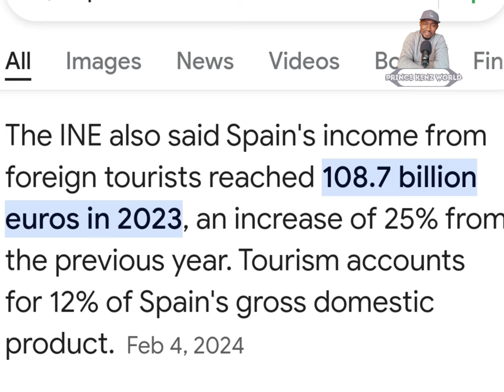"Tourists go home, you are not welcome". Spanish residents in a massive protest against tourists.